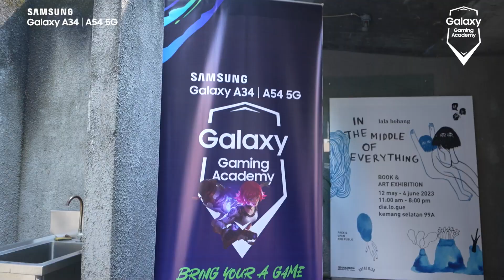Highlight: Press Conference Samsung Galaxy Gaming Academy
Kesempatan untuk meraih mimpimu menjadi pro player selanjutnya telah dibuka. Dapatkan kesempatan untuk dilatih oleh pelatih profesional dan kesempatan untuk berlaga di panggung esports nasional dengan daftar sekarang.